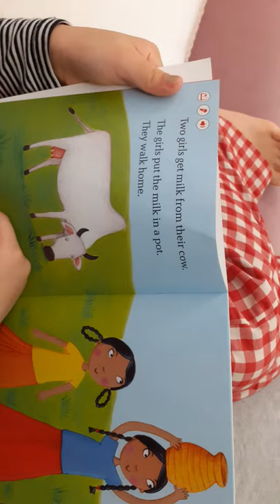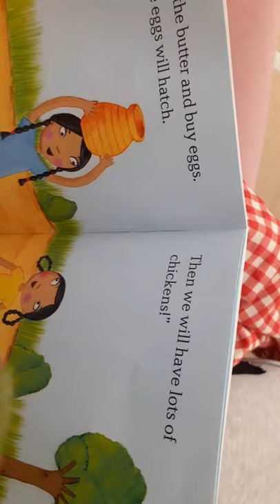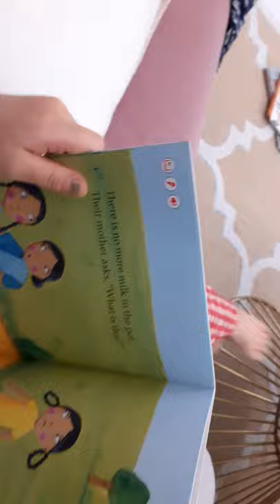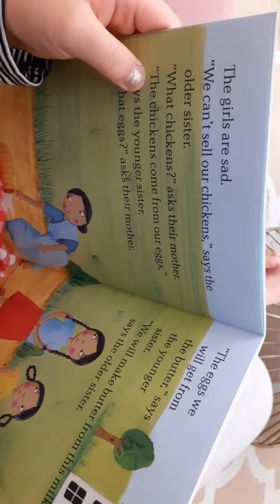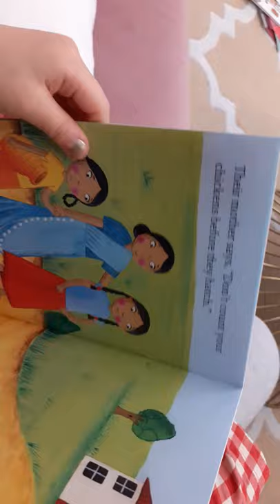[Kids Reading ENG book] The girl and the pot of milk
6yr korean girl's reading